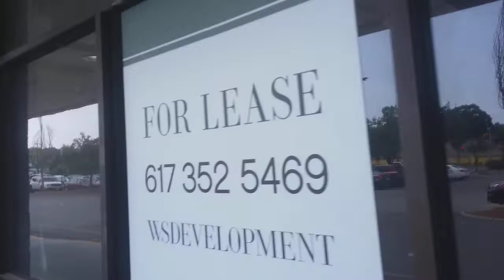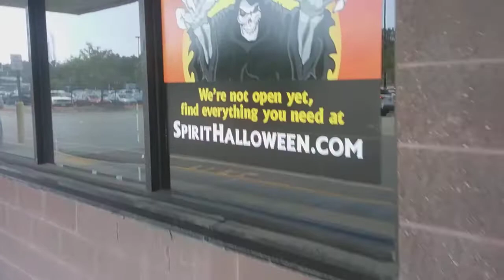Spirit Halloween 2019 found new location!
Hello everyone, I do want everyone to know that DL5 Summer Vlog's will continue. The hiatus for the vlogs is because now that I have been in camp for a little while is a main reason why you don't see some videos over the summer so far. Anyways Spirit Halloween 2019 is right around the corner, so let's get this year kicking!